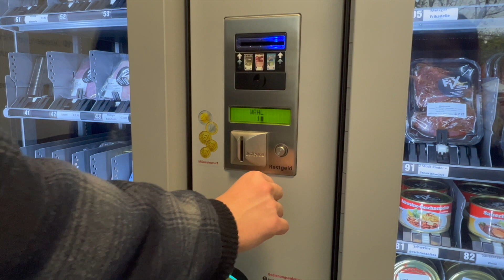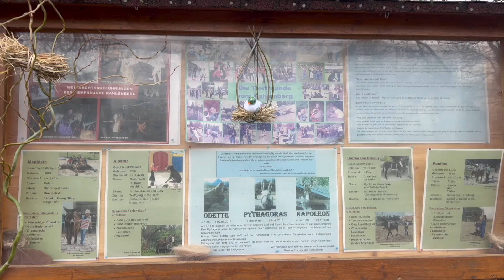(farm) animal park | Europa Park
had some extra time to kill before our train - found an animal park nearby and i can't be more amused and excited seeing these cuties